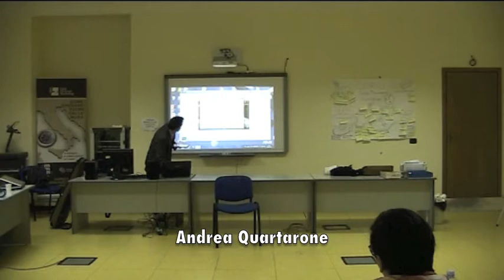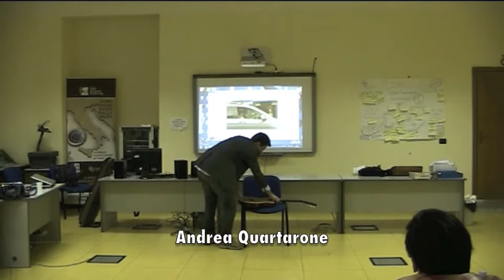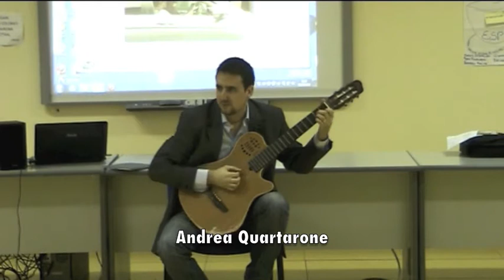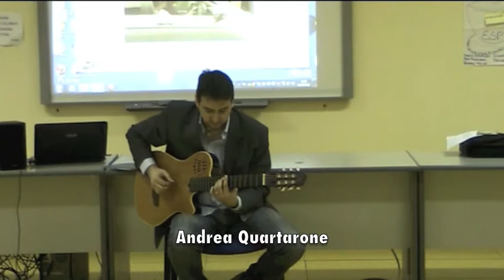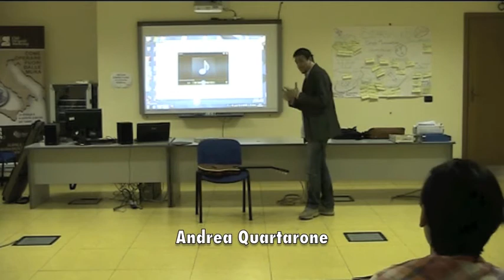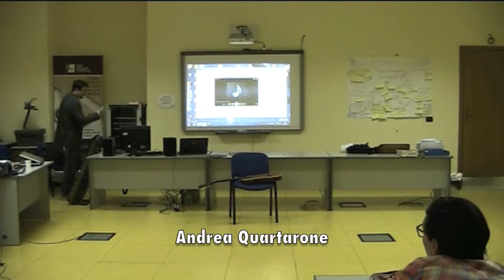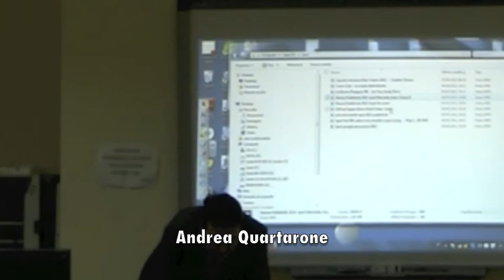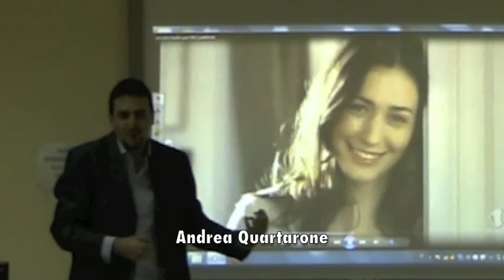Musica e Marketing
Andrea Quartarone, 37 anni, vive a Siracusa. Al momento è considerato uno dei più importanti chitarristi e didatti moderni del panorama europeo. La sua carriera inizia all'età di 13 anni. Nell' agosto del 1995, durante una competizione internazionale per chitarre elettriche tenutasi a Losanna (Svizzera), è premiato come  "migliore giovane talento europeo". Andrea ha all'attivo la registrazione di 4 CD: "Presentation" (1997), "Guitar Academy 2001" (2001), "Versatile"(2004) e "Elektrio"(2008), riscuotendo un grande successo riportato nelle riviste italiane e internazionali e nei media specializzati. Proprio in questi giorni sono editi 2 nuovi lavori discografici che lo vedono impegnato in duo acustici: LIFE PORTRAITS (con chitarrista francese Chester Harlan) e ACOUSTIC DUO (con Carlo Fimiani).
Nel 1998 e 1999  partecipa alla conferenza internazionale A.G.D.P.A. tenutasi a Soave (Verona), insieme a famosi artisti del calibro di John Stowell, Albert Lee, Mick Abrahams (Jehtro Tull), Tommy Emmanuel, James Burton e Jerry Donahue. Dal 2001 collabora con la rivista AXE: prima, curando la rubrica "Guitar Performance" , e oggi occupandosi della sezione " Chitarra creativa". Nel gennaio del 2006 tiene 2 clinics in due tra i più importanti istituti di musica al mondo: il GIT (Guitar Institute of Technology), che è la divisione chitarristica del MUSICIANS INSTITUTE di Hollywood, Los Angeles-USA e la USC (University of Southern California), anch'essa a Los Angeles -- USA. Nell'ottobre 2008 è  invitato a tenere due Master class e un recital alla Washington University (St Louis, Missouri-USA) .
Nello stesso periodo  registra a New York un cd di jazz contemporaneo "Heard Instict" con il chitarrista americano Bruce Arnold. Nel 2009 suona al NAMM Show di Los Angeles (USA) e alla Musik Messe di Francoforte (Germania), in entrambi i casi per i marchi  Randall e Washburn. Durante le giornate della Musik Messe è stato messo in evidenza il fatto di essere stato l'unico italiano invitato a suonare all'Agora Stage insieme a Chad Wakerman, Paul Gilbert, Steve Lukater, Michael Angelo, Simon Phillips e i Rage,  per citarne alcuni tra i più importanti. Nello stesso anno è invitato per la seconda volta a Los Angeles (USA) dalla USC (University of Southern California) e da LAMA (Los Angeles Music Academy).
A fine maggio del 2010 è a Seul (Corea del Sud) e a Tokio (Giappone) in occasione, rispettivamente di un festival internazionale (Bungalow Music Fest ) e di uno showcase  dedicato ai suoi album e al suo stile musicale tenuto al Tokyo Guitar Center. Andrea è direttore generale del GAN (Guitar Academy Network), una rete di 10 accademie di chitarra moderna con sedi in diverse città siciliane, ed è presidente dell' ESC (European Summer Campus). Attualmente suona dal vivo in diversi progetti musicali a suo nome e rappresenta i marchi Washburn, D'Acquisto, Randall, Bose, Morley, Elixir, Stefyline e Xotic.